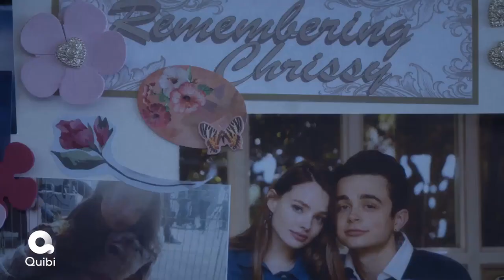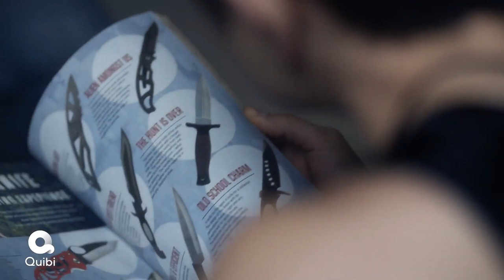Под уличными фонарями (2020) Трейлер - 1 сезон.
6 апреля 2020 года запускается стриминговая платформа Quibi, с собственными оригинальными шоу. Одним из новых проектов, которые можно будет посмотреть уже в день открытия, является «Под уличными фонарями». Сюжет разворачивается в пригородном районе, который потрясает жестокое убийство молодой девушки.

Сестра, знакомые и друзья из средней школы жертвы стараются сохранить спокойствие, в то время как расследование набирает обороты. Одну из главных ролей, а именно следователя, который идет по следам преступника, в сериале исполнила актриса и продюсер Куин Латифа...